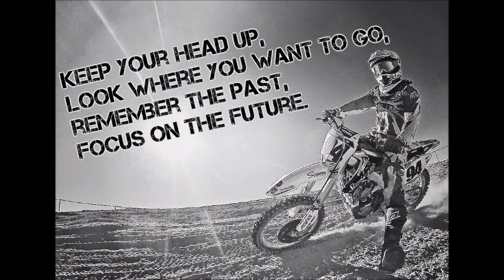Dysfunctional Moto Group Track Edition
A video I made of our moto group riding our own private track that we pitched in on in El Paso, TX.